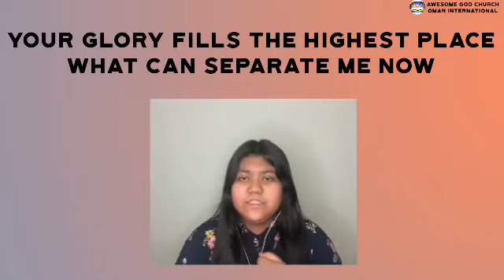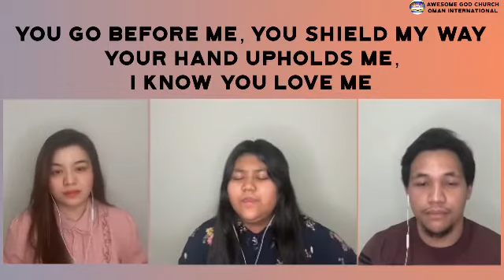At the Cross ( AGC Worship team)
Awesome God Church Oman Int’l.
“ At the Cross “ cover AGC Music team
Online Praise and Worship